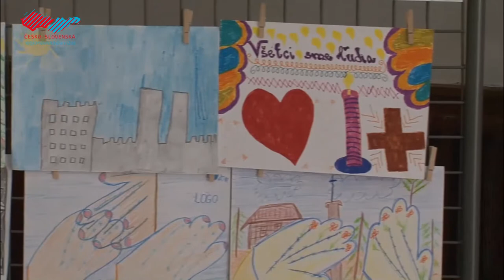Spievajme na ľudovú nôtu